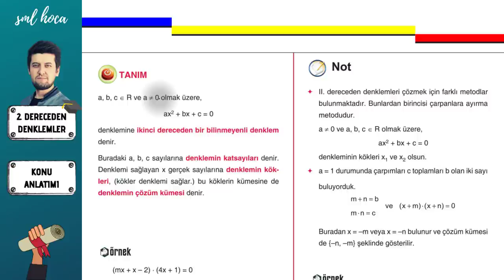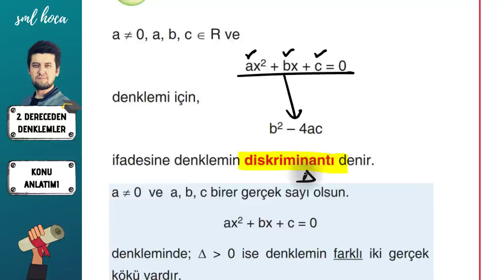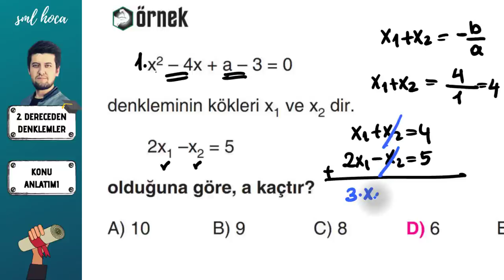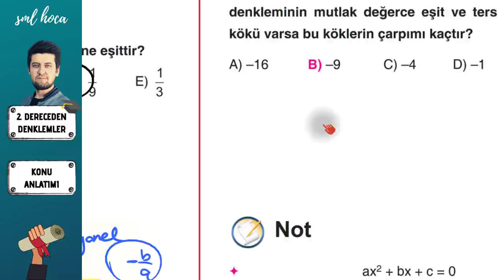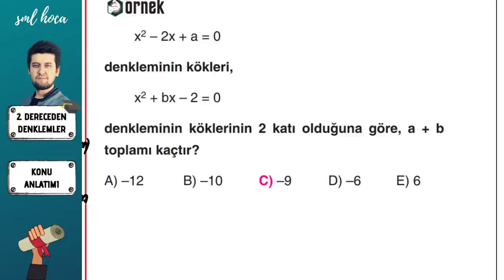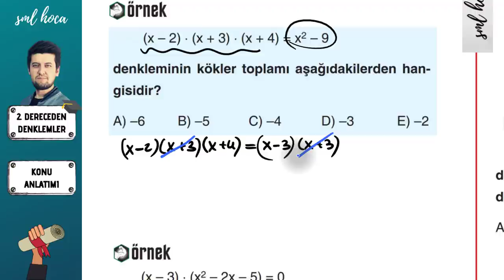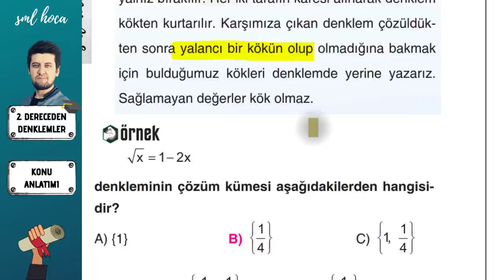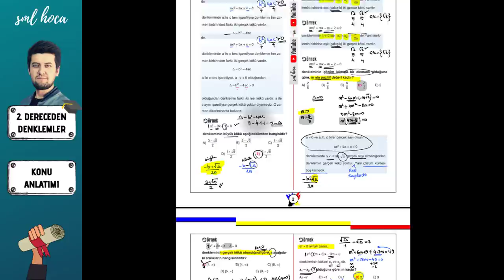İkinci Dereceden Denklemler PDF Konu Anlatımı - Sml Hoca